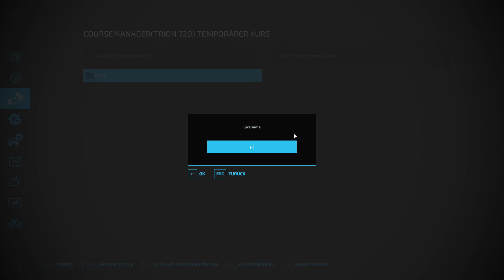LS22 Agrar GmbH || Folge 45 || Es kommt gut was runter